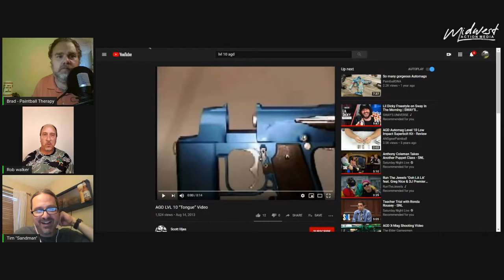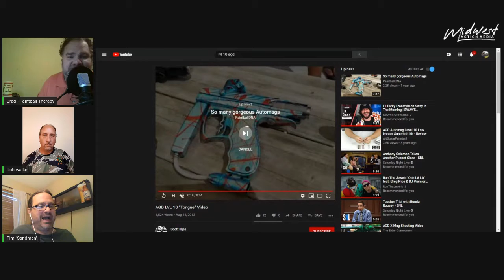Paintball Therapy Rob Walker & Tim Sandman Glavin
In this therapy session we discuss the IPO , Fox paintball and Airgun Designs.  We discuss many things, if you like paintball you will enjoy this episode.